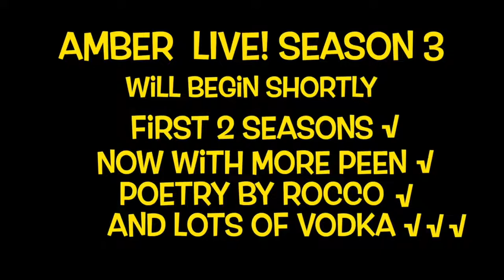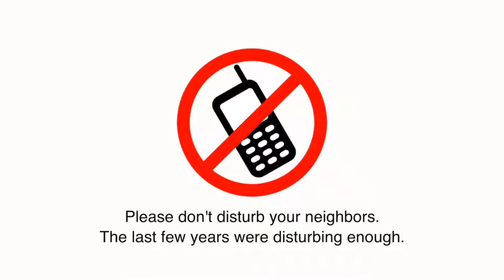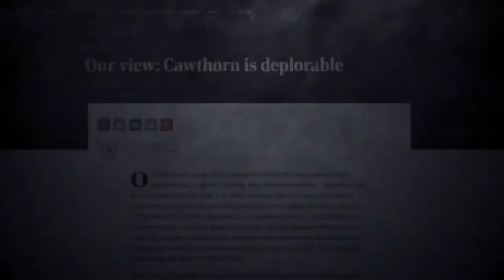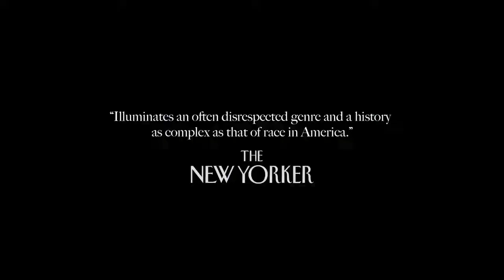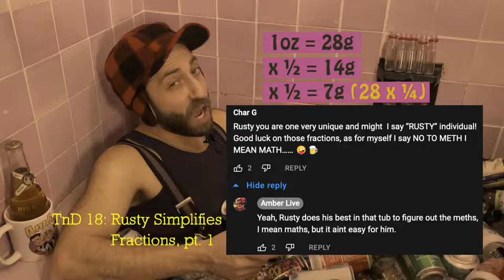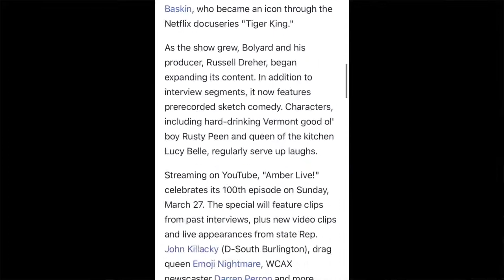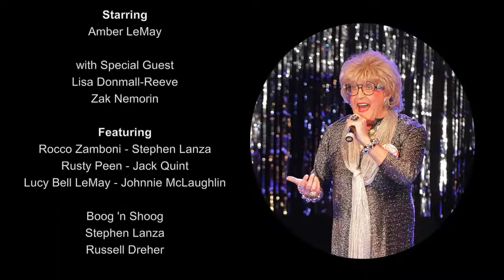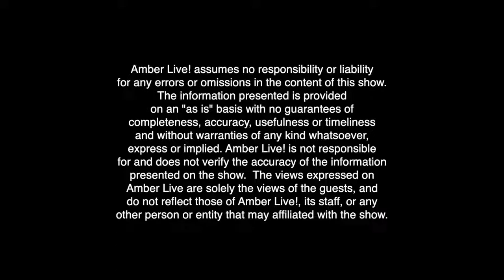UPROOTED The Journey of Jazz Dance Amber Live Episode 104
Amber LeMay takes a journey into the incredible world of jazz dance when she talks with the creators of UPROOTED, The Journey of Jazz Dance. Lisa Donmall-Reeve and Zak Nemorin share their wealth of experience with Amber in this fantastic episode. Plus Rusty Peen stops by, and Lucy Bell LeMay might even show up! Don't miss this event!

'UPROOTED' is a feature-length documentary celebrating the history, lineage, and future progressions of jazz dance. With a stellar cast of leading industry experts, award-winning choreographers, and legendary performers. A ground-breaking documentary going back to the roots in Africa and following the evolution of this incredible dance form through every single decade and genre. Exploring and commenting on political and social influences, the film is an honest conversation about jazz dance addressing topics such as appropriation, racism, socialism, and sexism. UPROOTED is a story of triumph over adversity, oppression, and privilege as well as a celebration, because ultimately, what all people have in common is rhythm and a basic human need to get down with special appearances by Debbie Allen, George Faison, Chita Rivera, Camille A. Brown and Thomas F. DeFrantz. ‘UPROOTED’ also showcases the works of the Nicholas Brothers, Pespsi Bethel, Jack Cole, Katherine Dunham, Bob Fosse and Gene Kelly.